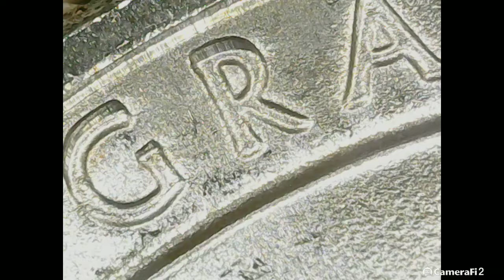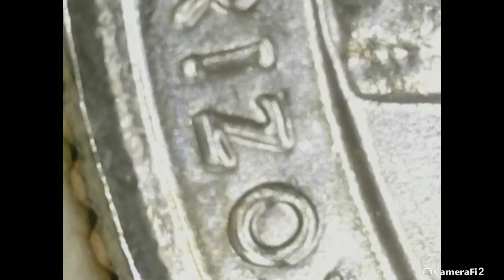2010 Grand Canyon National Park Quarter Reverse Microscopic Details